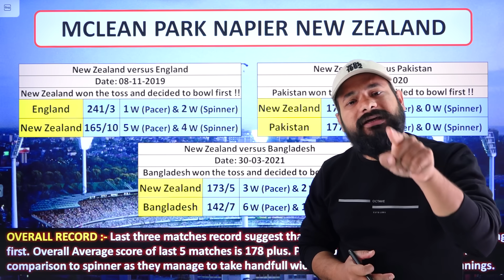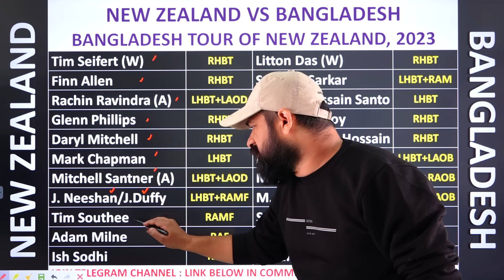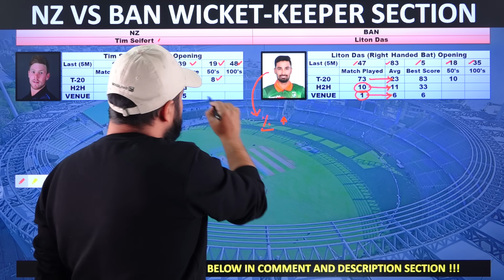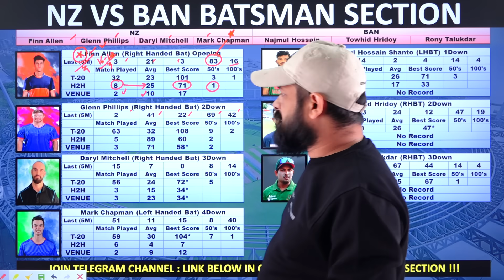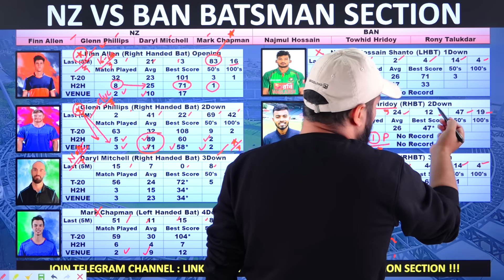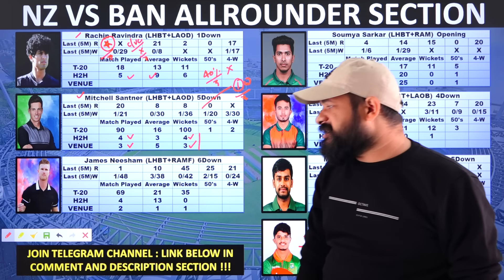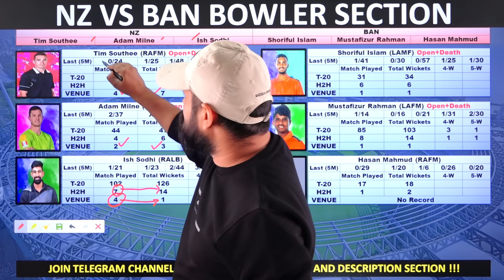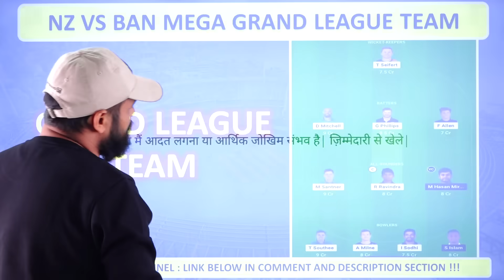NZ vs BAN Dream11 Team | NZ vs BAN Dream11 1st T20 | NZ vs BAN Dream11 Team Today Match Prediction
nz vs ban deam11
dream11 nz vs ban
nz vs ban dream11 today match
nz vs ban dream11 1st T20  2023
dream11 nz vs ban 1st T20 2023
dream11 nz vs ban 24 May 2023
nz vs ban d11 Team
nz vs ban dream11 team Prediction
nz vs ban dream11 analysis
ban vs nz dream11 team today
ban vs nz dream11 today match
ban vs nz dream11 1st T20 2023
ban vs nz dream11 Team prediction
ban vs nz d11 team
ban vs nz dream11team
ban vs nz playing 11 T20
ban vs nz playing today
ban vs nz T20 today match playing 11
Crickotologic